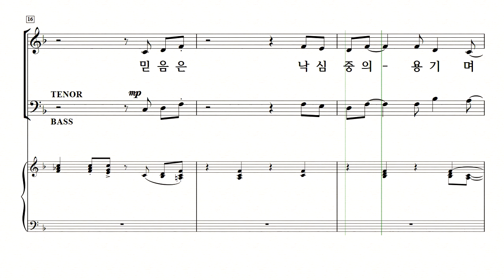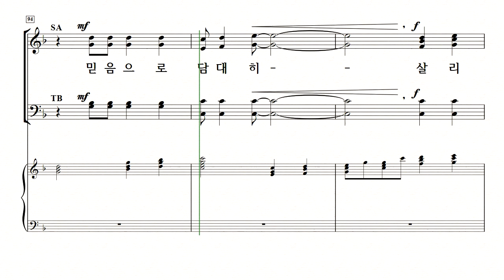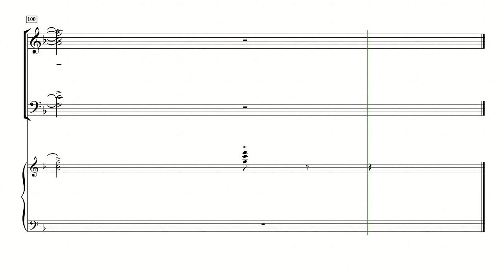[중앙아트] 중앙성가 40집 08. 믿음은 - 알토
박신화 편

08. 믿음은 - 정진성

✔하나님께 찬양으로 한걸음 더 다가가는 중앙성가의 새로운 시리즈!
중앙성가 40집은 예배찬양으로 활발히 활동하고 있는 국내외 유명 작곡가들의 찬양을 중심으로 총 30곡이 수록되었습니다. 우리 귀에 낯익은 찬송가, 복음성가 등의 선율이 현대적인 감각으로 새롭게 선보이게 되고 기존 예배성가의 형태를 고수하는 등 옛 것과 새로운 것의 조화가 물씬 풍기는 다채로운 찬양집이 될 것입니다. 중앙성가 40집을 통해 우리 삶의 주인이 되신 하나님을 찬양하는 기쁨을 맛보는 시간이 되시길 소망합니다.